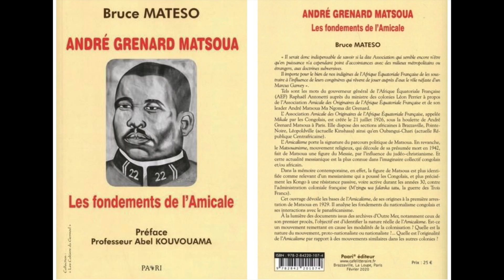Parlons de Livres: Extrait "André Grenard Matsoua : Les fondements de l'Amicale" Bruce MATESO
La semaine prochaine nous diffuserons l'intégralité de l'interview avec Bruce MATESO. Voici l'extrait!